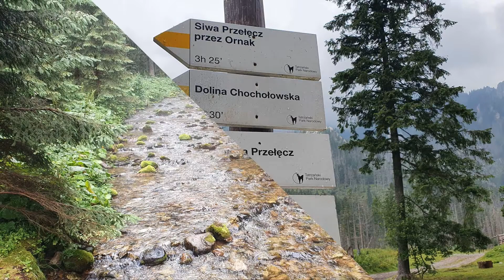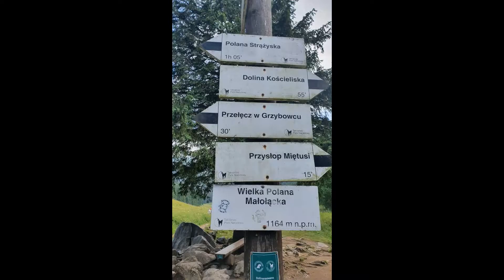Iwanicka Przełęcz i Grzybowiec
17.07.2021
w sumie dwie trasy :
plan był zdobyć Ornak...jednak pogoda stwierdziła inaczej pod samym Ornakiem  nadeszła burza , więc uciekliśmy w Dolinę Chochołowską
druga część dnia zgoła zupełnie inna piękna pogoda ...no to ruszyliśmy na ile czas pozwoli -Grzybowiec
Schronisko PTTK na Hali Ornak    -1108 m n.p.m.
Iwaniacka Przełęcz                         -1459 m n.p.m.
Polana Iwanówka                            - 1103 m n.p.m.
Starorobociańska Dolina                - 1052 m n.p.m.
druga część dnia :
Dolina Małej Łąki                                  - 1044 m n.p.m.
Wielka Polana w Dolinie Małej Łąki   - 1163 m n.p.m.
Przełęcz w Grzybowcu                         - 1311 m n.p.m.
Polana Strążyska                                  - 1042 m n.p.m.